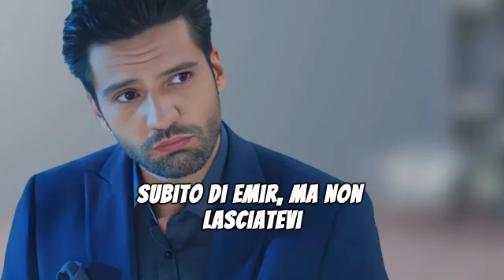ENDLESS LOVE ANTICIPAZIONI - ENDLESS LOVE ANTICIPAZIONI - IL TERRIBILE SEGRETO DI GALIP..